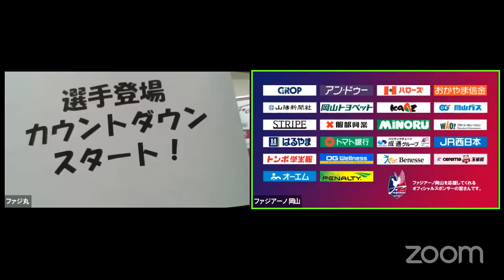喜山康平選手、田中裕介選手、金山隼樹選手、上田康太選手のYouTube Live！～SEMPRE CON VOI チャリティトートバッグができるまで～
喜山選手、田中選手、金山選手、上田選手が企画・製作に携わった新型コロナウイルス対策支援『チャリティトートバッグ』のこだわりポイントや、チャリティ企画への想いを中心に、様々なトークを繰り広げます！

また、当日はYouTubeのチャットで、皆さまから4選手への質問を大募集！質問はチャリティトートバッグ以外のことでも構いません！ぜひお寄せください！

トートバッグ詳細はこちら！